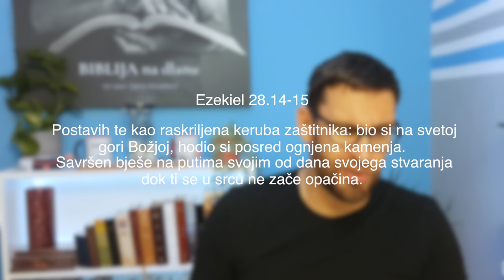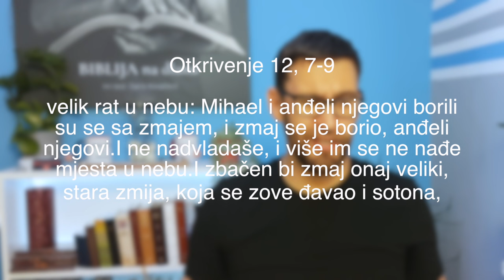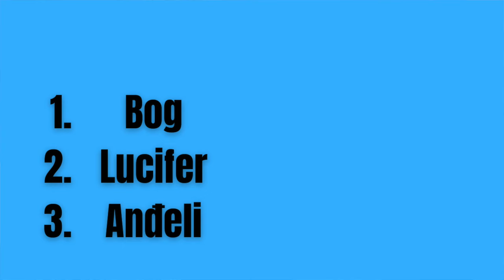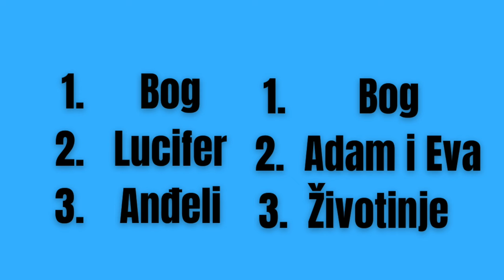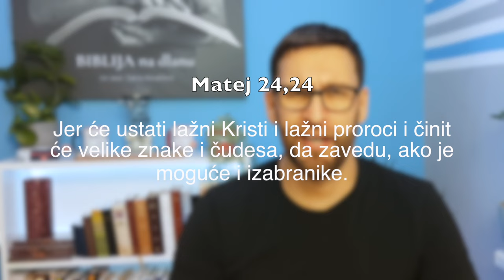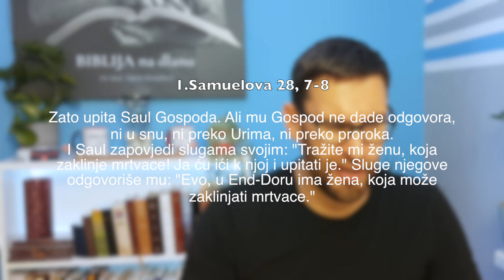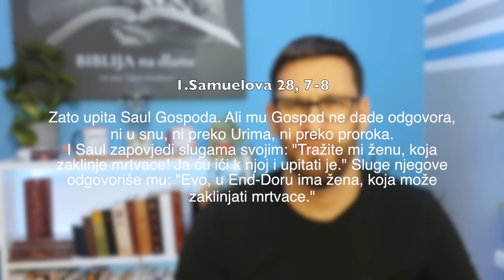Istina o Luciferu - 10 biblijskih istina i objašnjenje tko je Lucifer u realnosti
Serija Lucifer u sebi krije mnoštvo informacija koje htjeli mi priznati ili ne oblikuju naše stavove i razmišljanja. Nažalost serija je napravljena tako da vas Lucifer opčini i šarmira te vam postane privlačan i pristupačan. Svakako vidim veliku potrebu da prikažem pravu istinu o Luciferu tko je on i što radi. U samoj seriji neke istine su prikazane točnima dok druge u potpunosti odrudaraju od istine. Svakako 10 istina o Luciferu je sasvim dovoljno da se izoštri ona prava biblijska slika o onome tko je on zapravo. Vjerujem da ćete uživati.

Ako želite saznati više o BIBLIJI možete upisati besplatni on-line tečaj na stranici biblijskeistine.hr